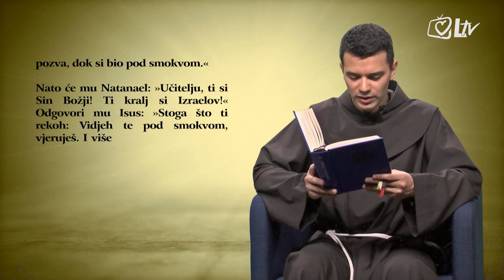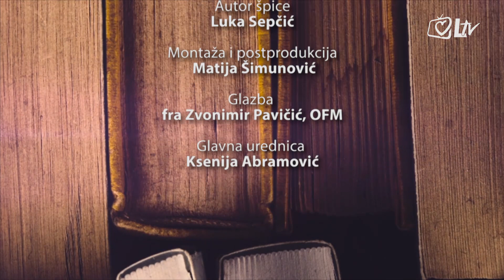Minute za tebe 24.8.2016.